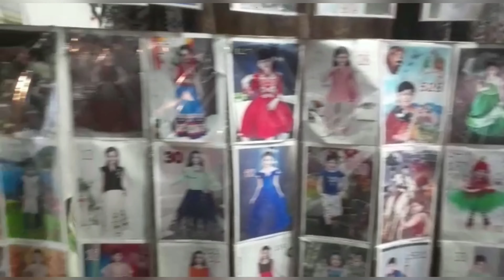Eid mubarak | Eid day Special | vlog | Awais khan_vlog￼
Hey Everyone!